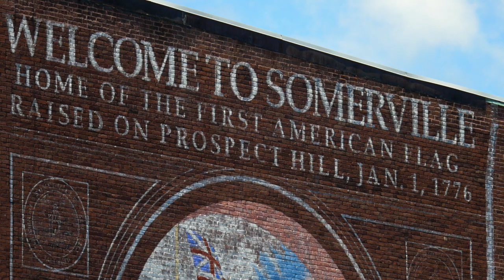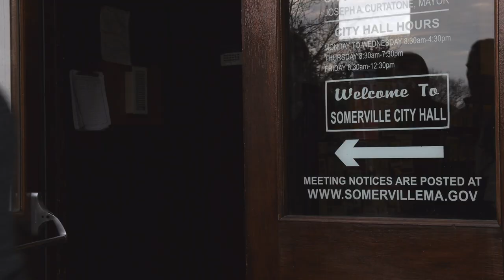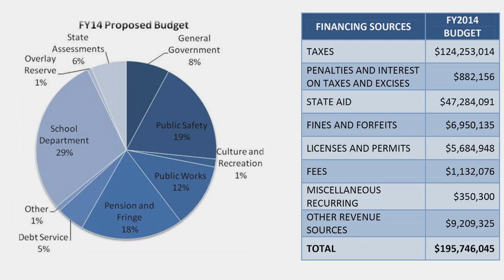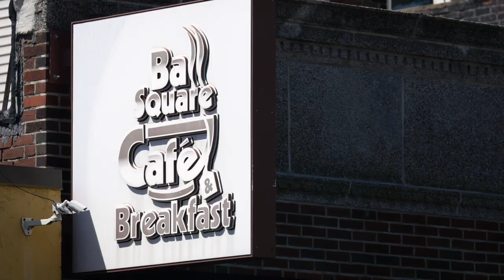Somerville Resurgent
Harvard Kennedy School students team up with the mayor and the municipal staff of the city of Somerville to help transform a troubled urban landscape into one of the most livable cities in the Commonwealth.  Featuring Mayor Joe Curtatone MC-MPA 2011, Senior Lecturer Linda Bilmes, and cast of thousands  -- HKS students, city of Somerville staff, and the diverse and wonderful residents of Somerville.

Produced and directed by Matt Cadwallader; Music by Leo Langinger.